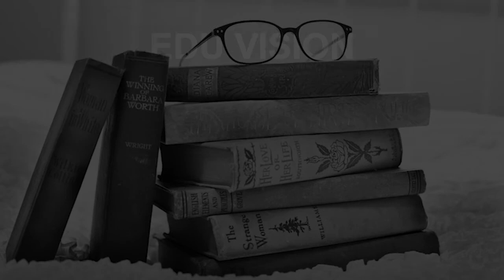Schools around Chintalkunta Hyderabad CBSE, Govt, Private, International | Edu Vision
Must Watch.. Best Schools around Chintalkunta - CBSE, Govt, Private, International

Listed Schools:
Abhyudaya High School
Akshara International School
Bala Karthikeya Concept School
Dilsukh Nagar Public School
Discover Oaks School
Gautham High School
Navya Jyothi High School
New Takshasila High School
Sidhartha High School

This is not the listing of Top Schools around Chintalkunta, it's the list of best Schools around Chintalkunta as per the ratings given by our users.